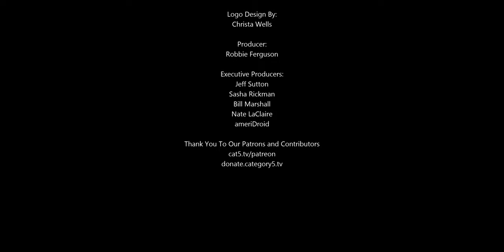IBM is laying off thousands of employees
IBM has announced significant cost-cutting measures, including pay cuts and significant job losses.